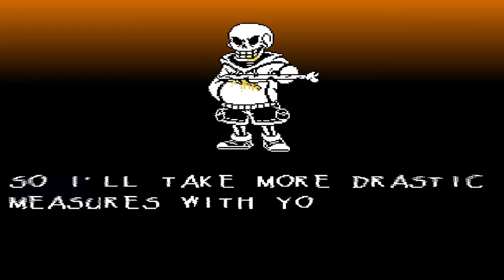파피루스 마지막 공격 Underswap Final Strike phase 1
링크